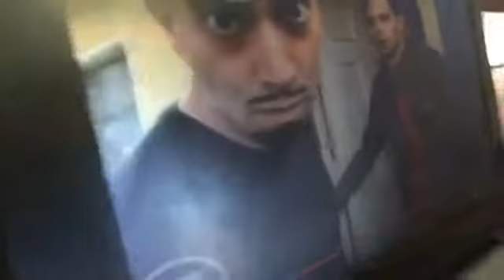Pinky Swear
My dude joseph too funny